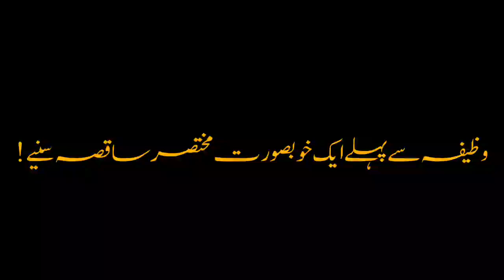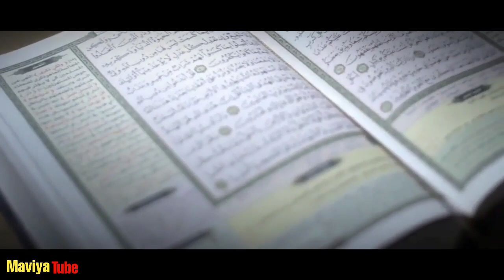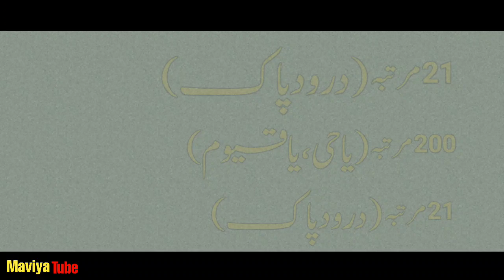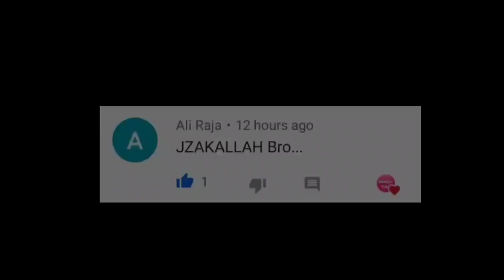Jumme Ke Din Ka Powerful Wazifa | Wazifa For Rich | Maviya Tube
Maviya Tube,